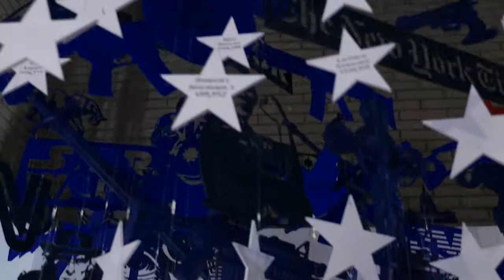INTO ACTION: "War Machine" by Michael Murphy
"War Machine" is the latest work of Perceptual Art by sculptor Michael Murphy created for INTO ACTION. It is a graphic depiction of the relationship between the United States Military, the defense contractors that supply it, Congress, and the politicians that make it all possible.

Join artists and activists at INTO ACTION January 13-21 as we illuminate our resilience and take back our hope. 200 artists, 80 hours of powerful panels, workshops, and performances that will shine a light on injustices, galvanize communities, and turn ideas into action. INTO ACTION is free and open to the public.